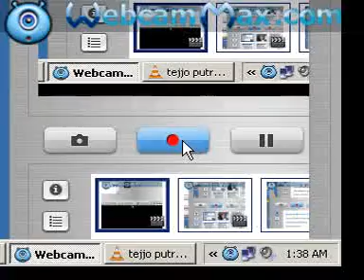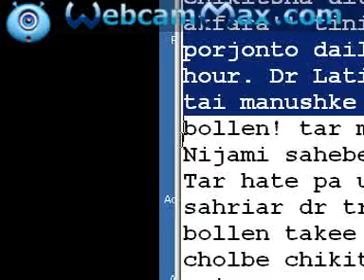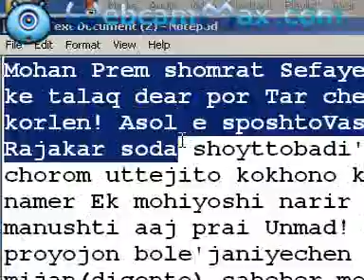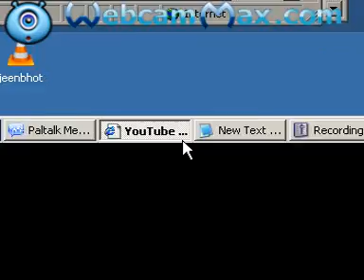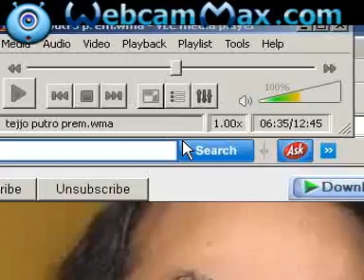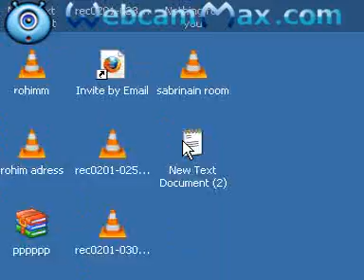পালে বউ তালাক ছেলে ত্যাজ্জ্যপুত্র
PremShomrater Bow chele eksathe TalaqOteyjjo Kahini